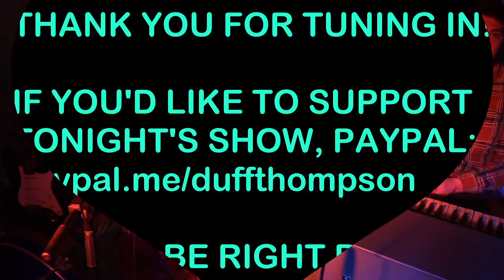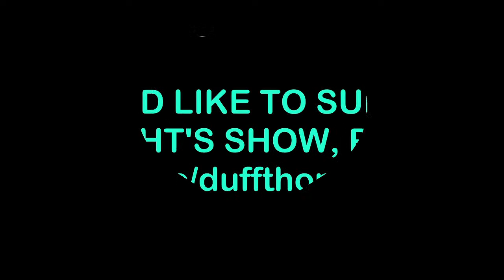The Pop Dungeon ft. Twain, Steph Green, and Duff Thompson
Contents of this Video:
00:00-Intro
02:59-Steph Green
15:40-Twain
41:46-Duff Thompson
1:08:32-Outro & Credits

Filmed by Minnie Heart.
Steph Green & Duff Thompson performances filmed by Steph Green.
Twain filmed by Twain.
Edited by Steph Green & Duff Thompson.